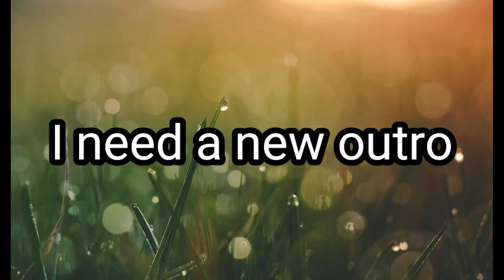siblings//Ship kids//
Shion talks to fast, and yet the other's are use to it

      Request open[X] closed[]

Original :
[  none ]
[link]

❥ appѕ υѕed
Kinemaster
Gacha Club

⊱ ─── {⋅. ❉ тιмe тaĸen ❉ .⋅} ─── ⊰
[1 day]

         ✧*̥˚     Shion saihara, Haruhi Momota, Kenta Amami      *̥˚✧

❥๑ ๑❥
       Posts: When ever I want